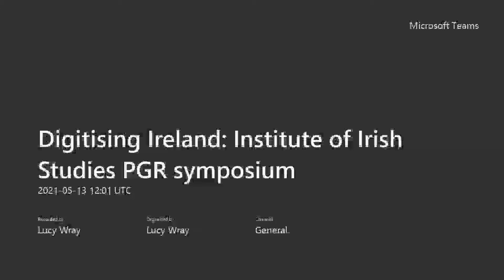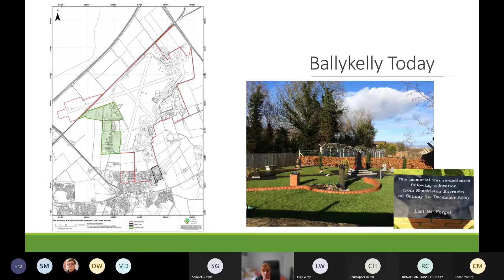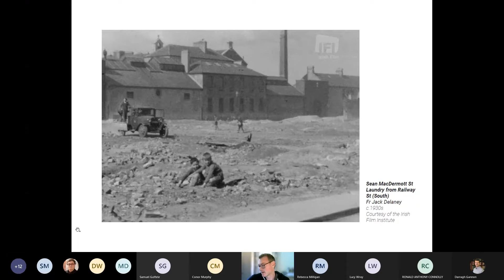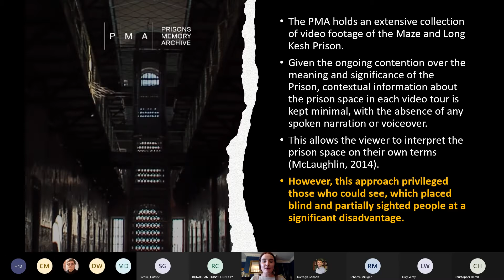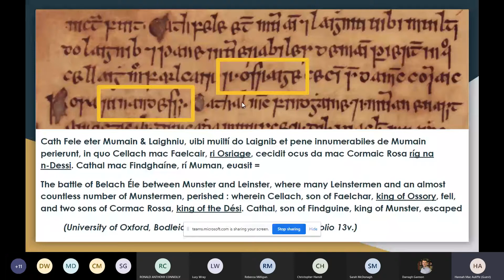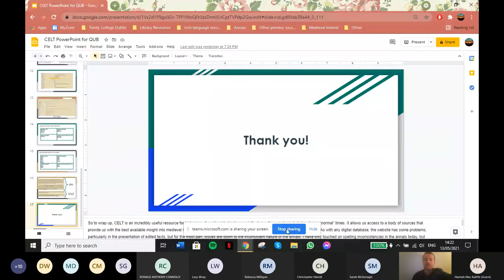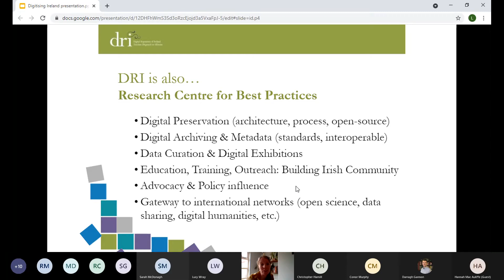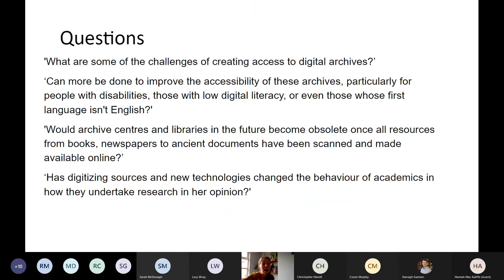Digitising Ireland Institute of Irish Studies PGR symposium Part2